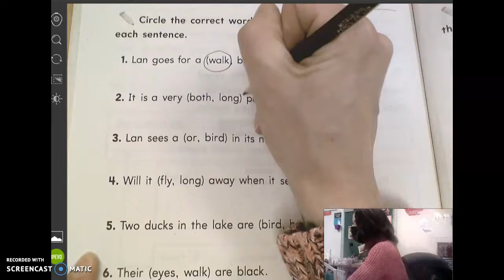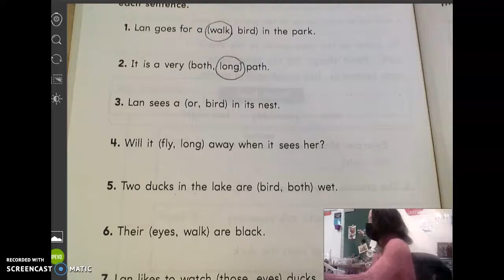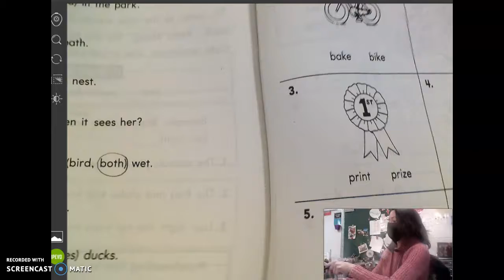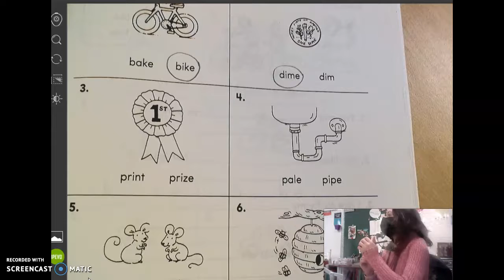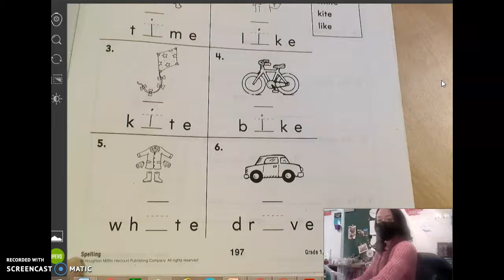Journeys Practice book pages - 1/11/21